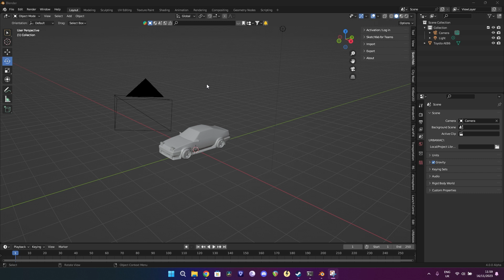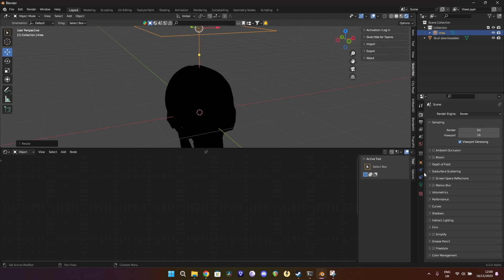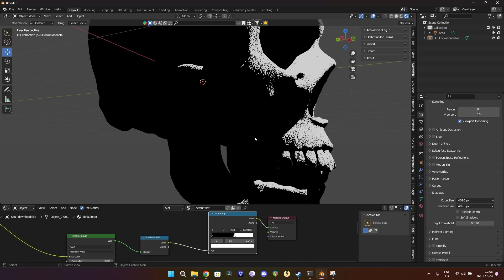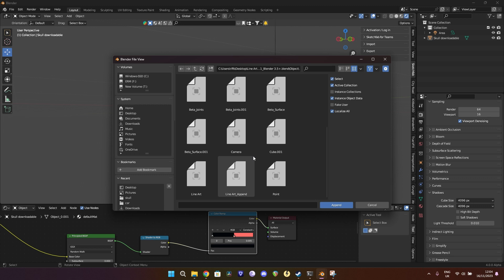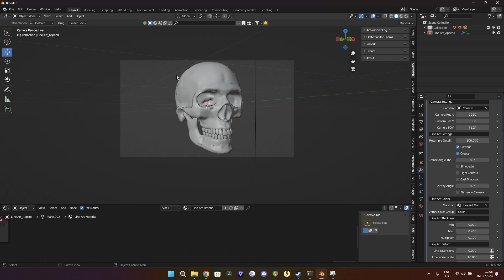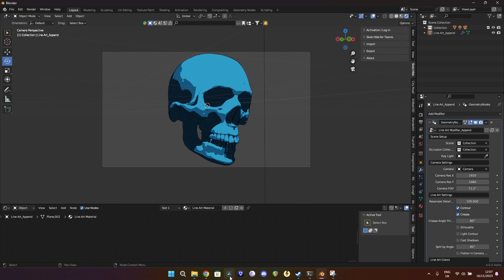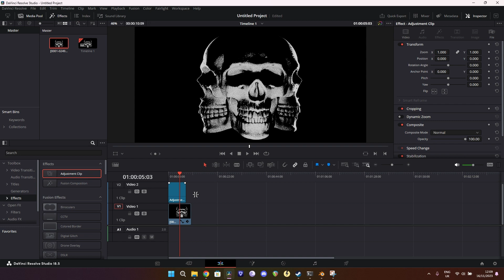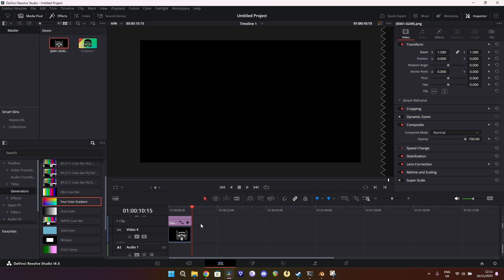Blender Animated/Cartoon Style Shader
A tutorial of a Blender anime/oldskool Shader
sorry its not endless engines .
but this is basicially the way i did it
also my voice is recorded on my iphone then put through adobe podcast hence the weird sounds very sorry

Music